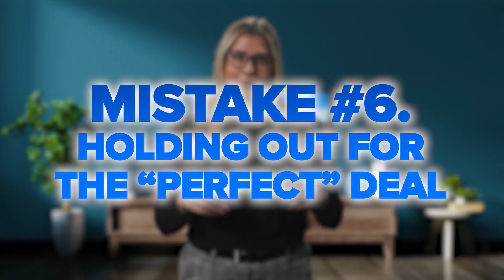6 Mistakes for Homebuyers to Avoid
Whether you're a first-time home buyer breaking into the market or a seasoned buyer, you want the purchase of a home to go smoothly. But there are many potential mistakes buyers make during the process. Here are some of the most common mistakes and how to avoid them.

0:00 Intro
0:23 Failing to Research
0:43 Not Hiring the Right Agent
1:01 Not Knowing Your Credit Score (and having a bad one)
1:27 Not Getting Pre-Approved
1:42 Not Getting a Home Inspection
2:10 Holding Out for the "Perfect" Deal

The team at Blue Coast Realty are leaders in Sarnia and area the real estate community with a reputation for integrity, dedication and as equally important, they are known for achieving results. Their professional, motivated, and trustworthy Team Members are committed to delivering quality service to both buyers and sellers. From the very start of your search to the day of your sale, whether it is a condo, house, townhouse, cottage, farm, or commercial property that you are looking to buy or sell, they are here to help you with real estate choices.

Searching for local MLS® property listings, relocation services and referral service for relocation are also a value that they offer for the buyer or seller moving in or out of the local area real estate market.